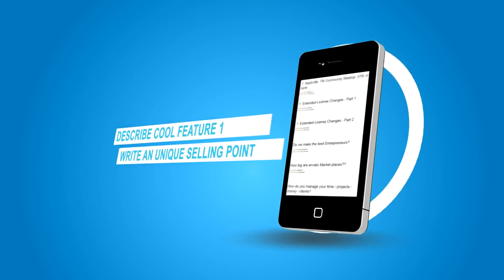Phone application presentation (Sample)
With us, you may have a presentation of your phone or App like this, this way you may encrease your sales so much more.

Con nosotros, puedes tener una presentación como esta de tu teléfono o tu aplicación para android. Incrementando así tus ventas aún más.